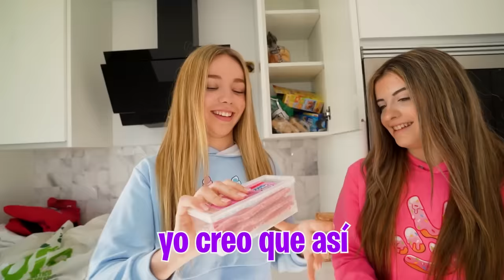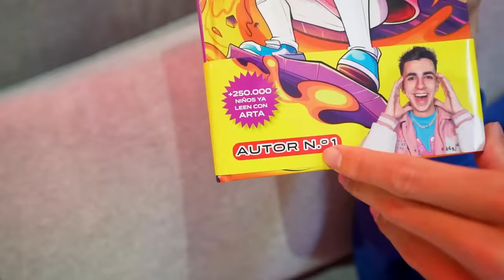LAS CHICAS DE MI CASA INTENTAN MAT4R a MI NOVIA...*acaba en el hospital!*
Las chicas de mi casa están decididas ha hacerle la vida imposible a Natalia para conseguir que se vaya de la Máximo House, pero creo que hoy se han pasado...